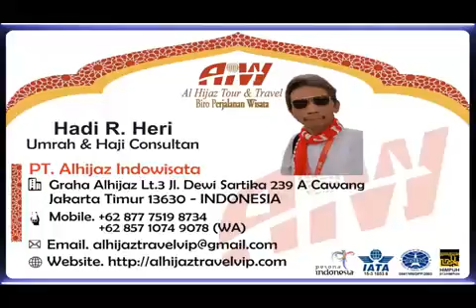Alhijaz Indowisata Part 2697 of 2700